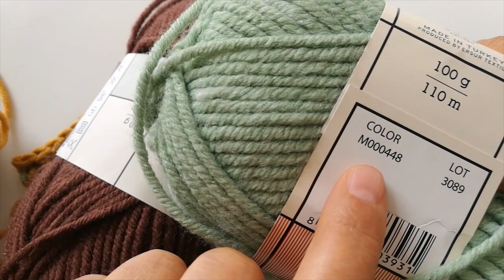Üç Renkli Selanik Örgüsü Nasıl Örülür?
Merhaba bugün sizlerle  Selanik örgü modeli calismasi yaptık  kolaylıklar dilerim. 💗

KANALIMIZDA BULABİLECEĞİNİZ ÖRGÜ İŞLERİ İYİ SEYİRLER. :)

şal modelleri
yelek modelleri
yelek örnekleri
örgü modelleri
saç örgü modelleri
örgü battaniye
örgü çanta
tel örgü fiyatları
tel örgü
örgü hırka modelleri
örgü ipi
örgü bebek battaniyesi
örgü yelek modelleri
örgü bebek
örgü bebek modelleri
örgü ceket modelleri
örgü atkı modelleri
örgü ayakkabı
örgü anahtarlık
örgü atkı
örgü aşkı
örgü ayıcık
a örgü n ne demek
örgü bandana
örgü bebek yelekleri
örgü bebek tulumu
örgü şiş